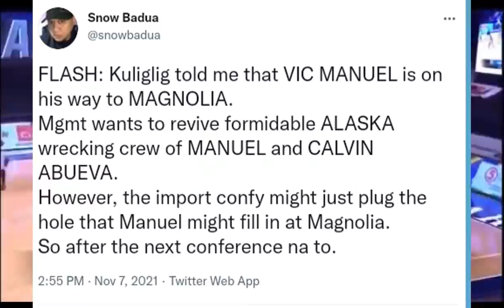SMB MAY OFFER NA KAY ROBERT BOLICK?| VIC MANUEL TO MAGNOLIA, PERO GINEBRA GUSTO DIN SIYA KUNIN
08:18 Shout outs
00:08 Vic Manuel to Ginebra o Magnolia
02:11 SMB tatapatan Japan offer kay Bolick?
04:13 Northport hindi na masaya sa nangyayari sa team nila
06:16 NLEX kailangan na kausapin si Kiefer Ravena